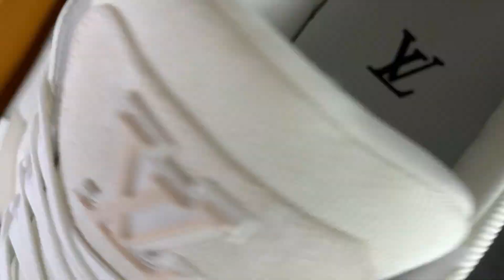VL TRAINER WHITE 2